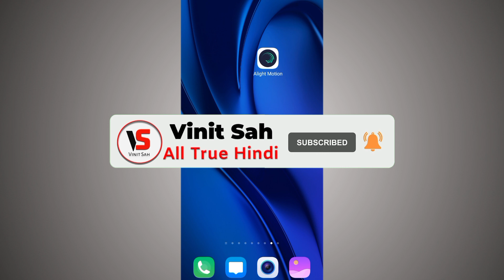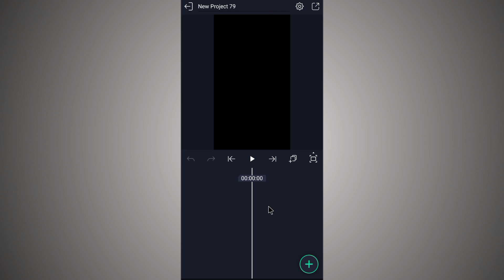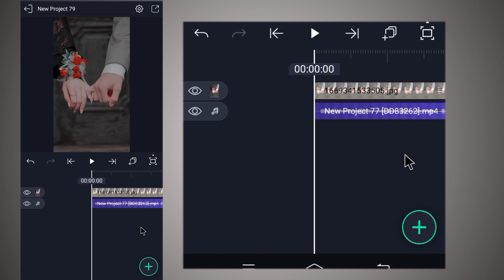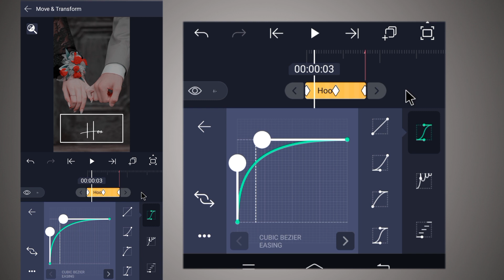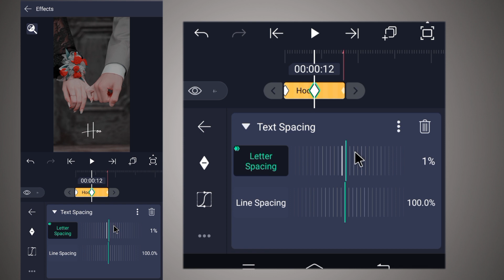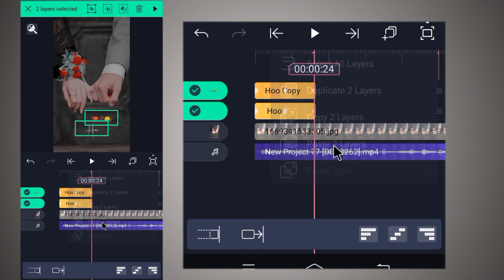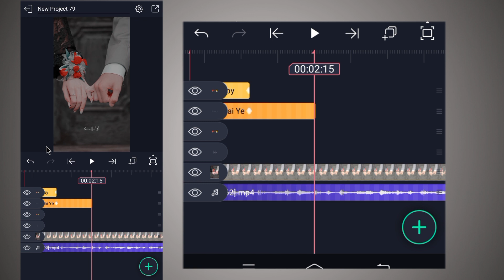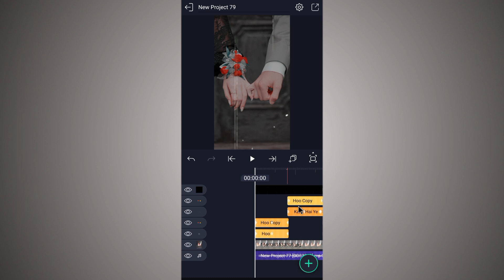4K+ Full Screen Text Flash Animation Video Editing Alight Motion | New Viral Lyrical Video Editing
4K+ Full Screen Text Flash Animation Video Editing Alight Motion | New Viral Lyrical Video Editing

Is video me main bataya hu ki Alight Motion app me 4K+ full new Trending Text wave effect  Status Editing bahut hi aasani se sikhya hu

🔘Your Quiry⤵️⤵️

1 how to make HD+ Full screen status alight motion
2 alight motion photo move text transition status
3 text wave effects
4 alight Motion Text Transform effects
5 alight motion Photo zoom and slide
6 full screen video kaise banaye
7 hd status full screen status
8 1080p Me status editing
9 4K quality status editing alight motion
10 trending text animated video kaise banaye
11 Lahrata hua word kaise likhe alight motion me
12 kinemaster se status video kiase banaye
13 alight status video editing
14 kinemaster se full screen status kaise vanaye
15 smooth Photo slide editing alight motion
16 Trending Photo slide status kaise banaye